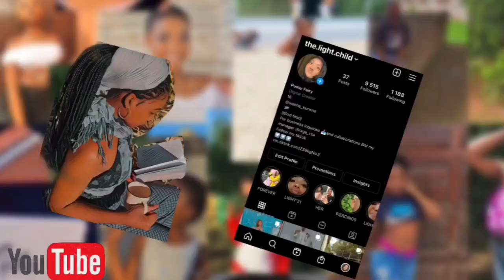Try on haul || H&M, factorie & the FIX|| everything looks unbelievablely good on me😱😱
Sanibonani to all the inhabitants of the light gang !!

It’s a brand new week and I’m back with a brand new video

Today I tried something new, I hope you enjoy this video
Please show some love because sis was a bit skeptical to drop this one...